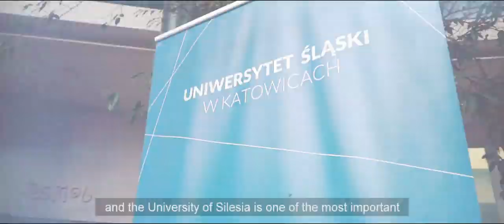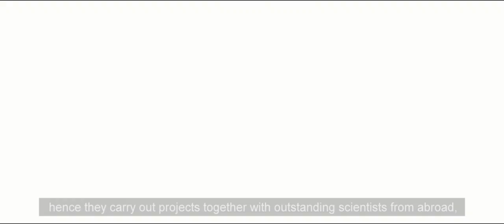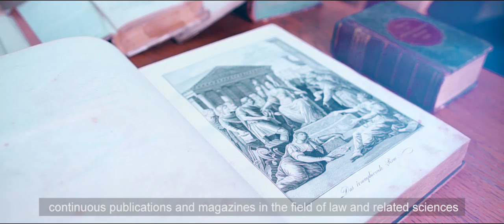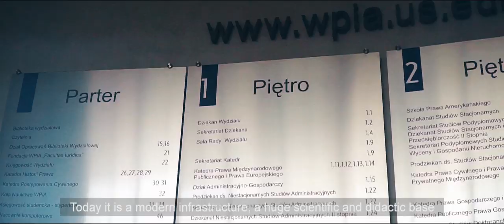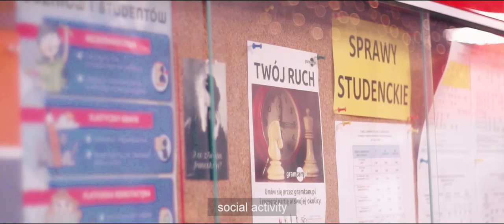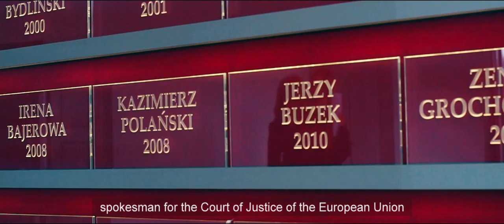Film o WPiA UŚ (całość)